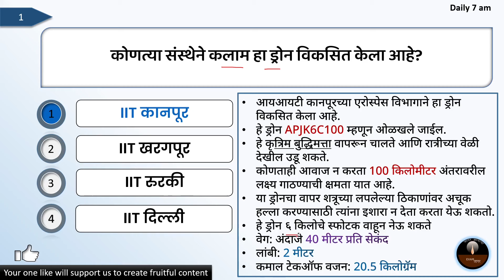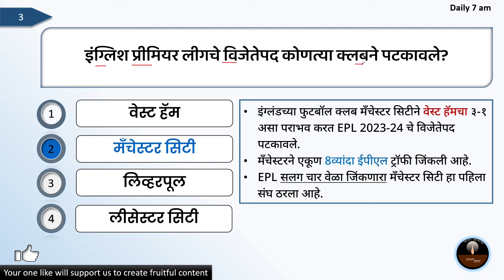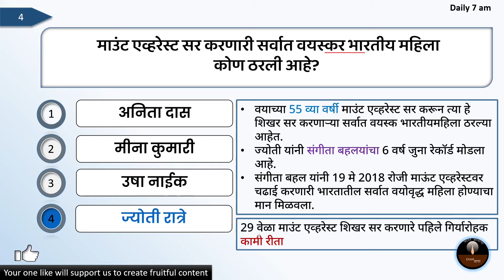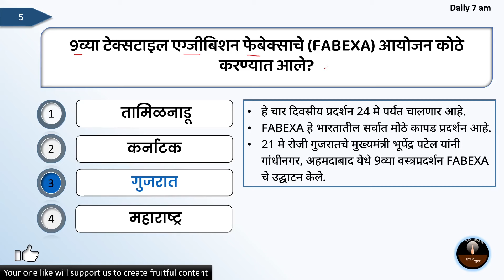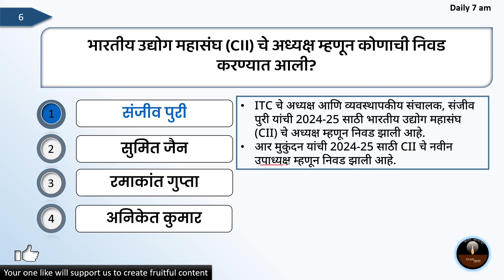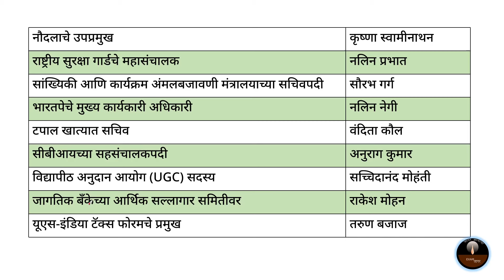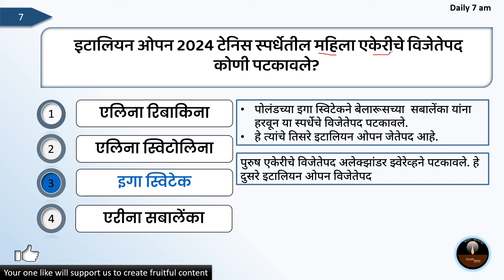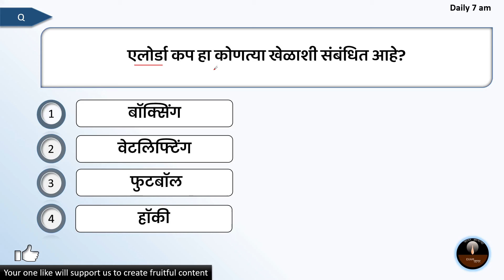Marathi Current Affairs | चालू घडामोडी | 22 May 2024